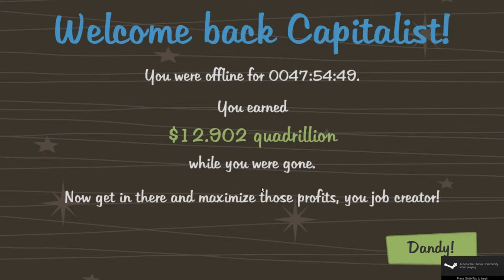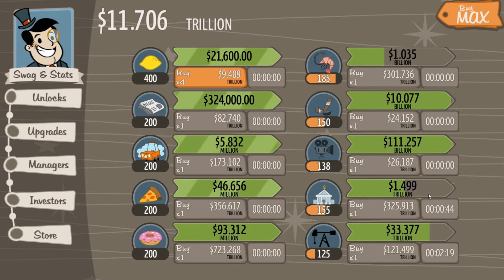Random Game: Adventure Capitalist (Part 7)